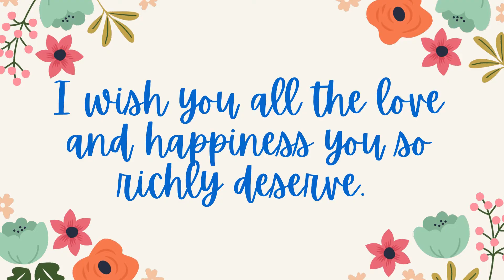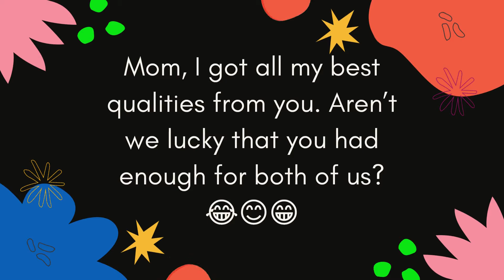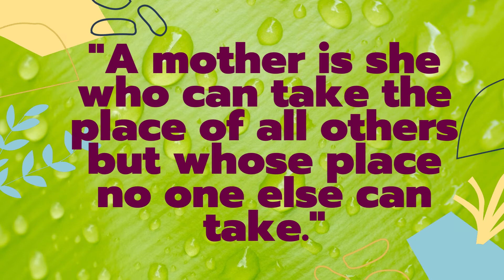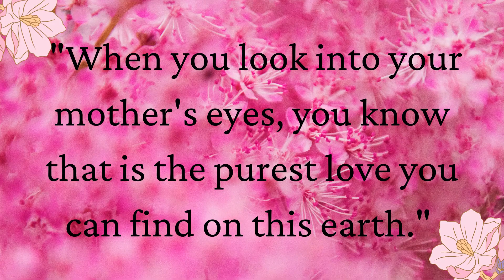A Mother's Day Message to All the Best Moms in the World| Happy Mother's Day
HHAPPY MOTHER'S DAY PO SA LAHAT NG MOMMY.. MAMA.. NANAY.. INAY.. MOM.. MOMSHIE..

Mother's Day Song: "Like a mother's love" With Lyrics

This song is dedicated to all the loving and caring Mothers in the world.

You are not forsaken. You are not alone.
You are loved. You are precious.

LYRICS:
She gave me life
Showed me what was right
Taught me not to fight the battles
that weren't worth the fight
Right from the start
She held me close
And as time went on
She was strong enough to let me go
There's nothing you can do
That will change her love for you
When the world comes crashing down
Her love will pull you through
There's nothing you can say
That will take her love away
Through the heartache and the pain
It was her love that still remained
Her love
Is gonna shine through everything
There's nothing in the world
Like a mother's love
She filled every need
Made my life complete
Time and time again
She was with me to the end
She'll believe your dreams
However hard they seem
When you'd almost given up
She was there to lift you up
Her love
And she would do it all again
For the chance to help you win
She was the one who gave it all
She was the one through every fall